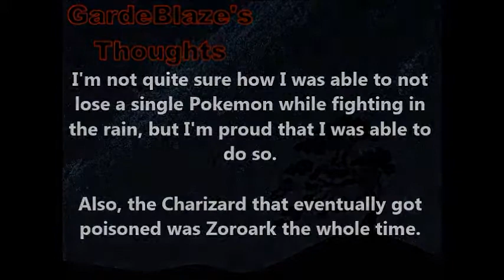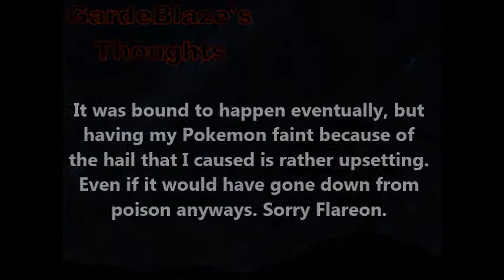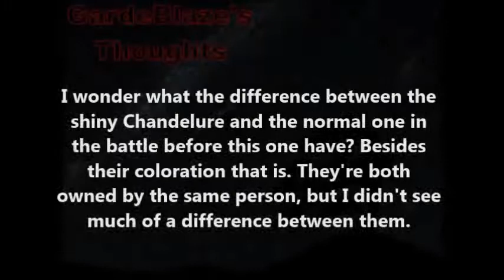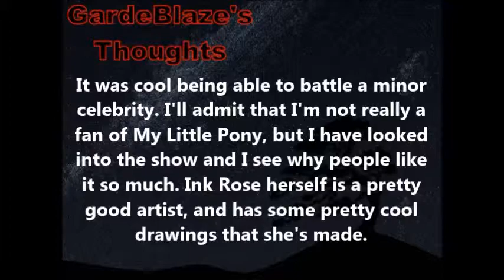Heart Of Texas Comic Con, Pokemon Battle Royale (BR7)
Here are the four battles that I had during the Heart of Texas Comic Con in Waco Texas.

Triple Battle 0:12
This battle was against my friend Steven. He's been seen in a couple holiday videos before on my channel and was seen a lot in Vlog #11 and #20.
His Team: Venusaur, Quagsire, Goodra, Mega Gengar, Arcanine, and Snorlax
My Team: Ninetales, Zoroark, Chandelure, Leafeon, Mega Charizard Y, and Delphox

Double Battle 4:54
This battle was against a man I met at the convention named David. He was seen a few times in Vlog #20.
His Team: Espeon, Umbreon, Swampert, Hydreigon, Chandelure, and Mega Mewtwo Y
My Team: Frosslass, Glaceon, Cloyster, Flareon, Gallade, and Mega Mawile

Multi Battle 8:43
The three other people are ones that I met. David is indeed the same person from the battle just before this one. The other two are people that I also met at the con and they too appear a few times in Vlog #20.
David's Team: Espeon, Hydreigon, and Chandelure
Xean's Team: Aegislash, Tyranitar, and Infernape
My Team: Gourgeist, Drapion, and Mega Gardevoir
Jonathan's Team: Garchomp, Mega Pinsir, and Vaporeon

Single Battle 12:25
The person I'm battling here is Ink Rose 98 of internet and My Little Pony fame. She was seen briefly in Vlog #20.
Her Team: Yveltal, Delphox, Xerneas, Virizion, Mega Absol, and Talonflame
My Team: Ambipom, Absol, Salamence, Lilligant, Mega Blaziken, and Aegislash

1-Dark Pit's Theme (Kid Icarus Uprising)
2-Frontier Brain Battle (Pokemon Emerald)
3-That Person's Name Is (Bravely Default)
4-Champion Iris Battle (Pokemon Black 2/White 2)